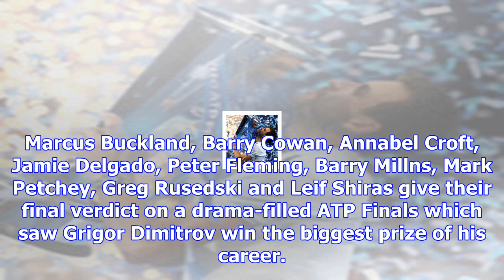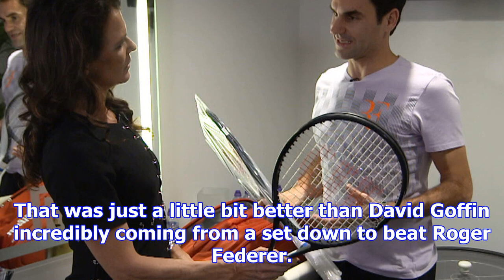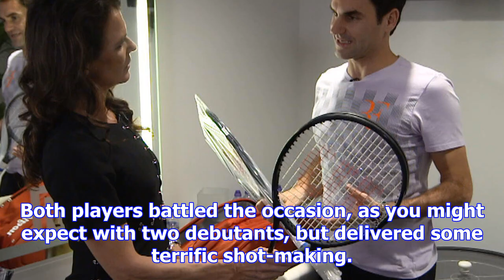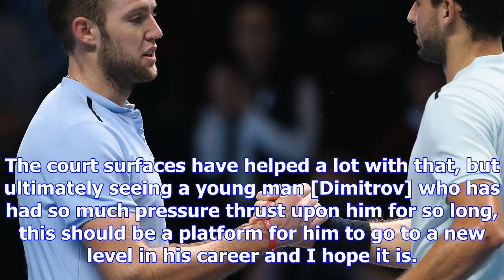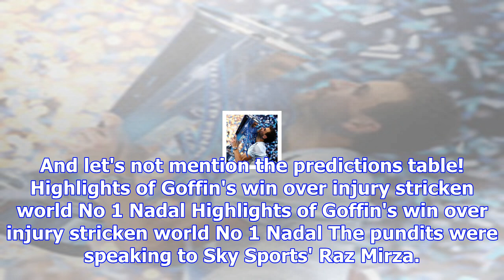Atp finals 2018: the sky sports' tennis team give their final verdict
Marcus Buckland, Barry Cowan, Annabel Croft, Jamie Delgado, Peter Fleming, Barry Millns, Mark Petche...